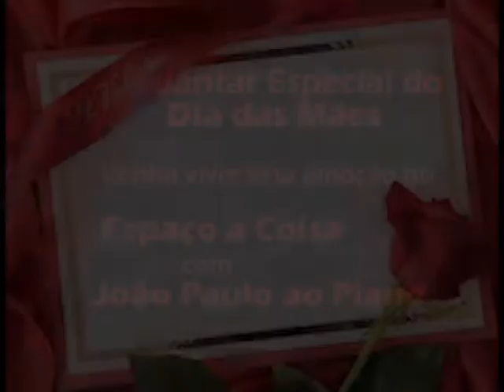Dia das Mães